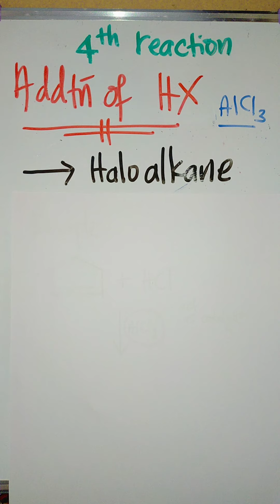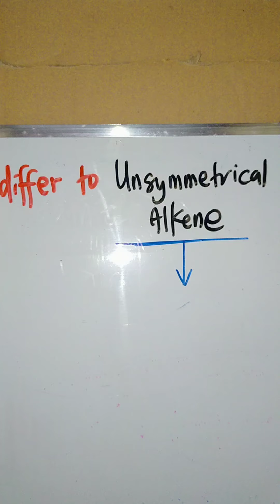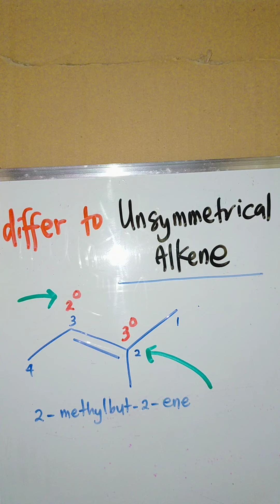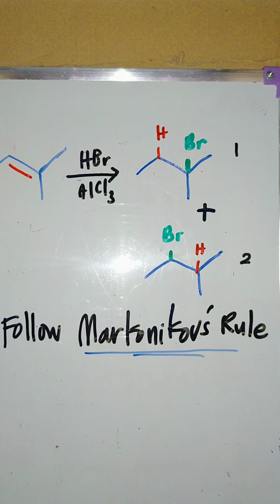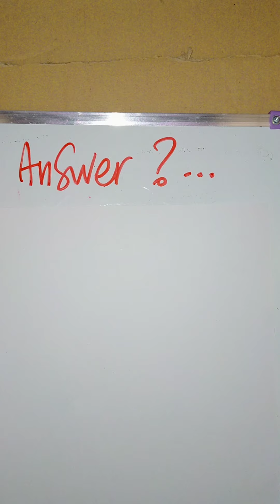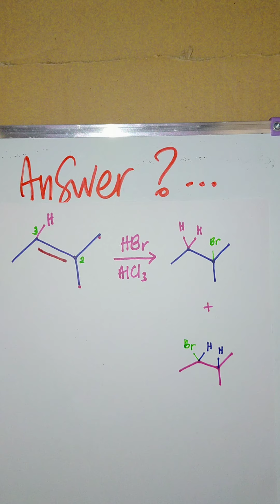Alkenes: Addition of HX Reaction (4th reaction)